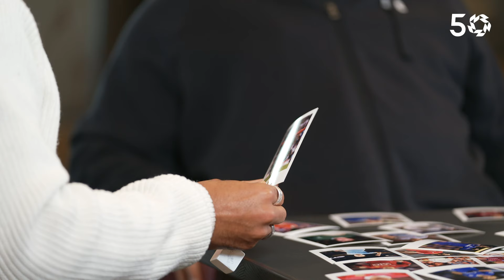🏆🔴 Liverpool's John Barnes 1987/88 PFA Player of the Year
Liam MacDevitt sat down with Liverpool great John Barnes to reflect on his career at Liverpool and winning the PFA Players' Player of the Year award in 1987/88.